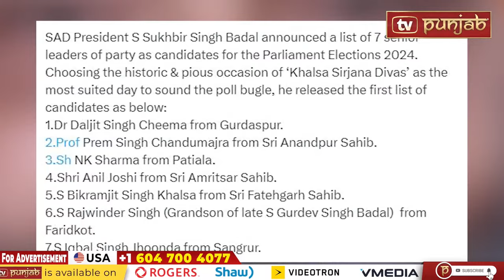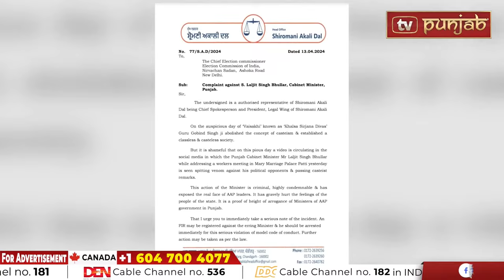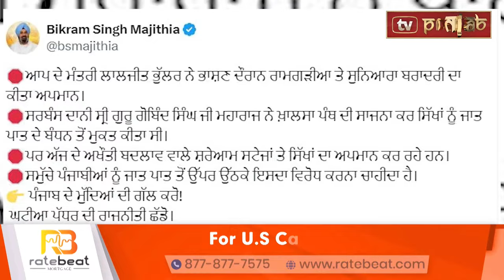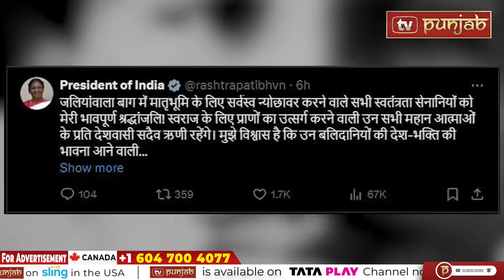Punjabi News | April 13, 2024 | News Bulletin | CM Maan | Sanjay Singh |Elections 2024| TV Punjab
Simranjit Singh Maan
bhagwant mann
sukhbir badal
Kulbir Zira
raja warring
navjot sidhu
punjab news
kunwar vijay partap
Sukhpal Khaira
Bibi Jagir Kaur

 / tvpunjab

 / tvpunjab

 / tvpunjab